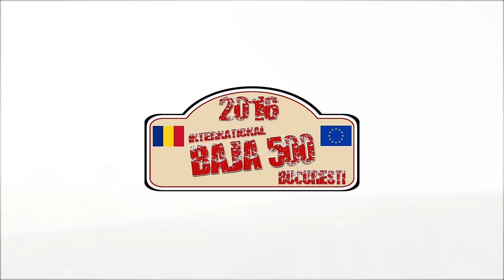Trailer Baja 500 București 2016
Trailer highlighting the events on 22th and 23rd april 2016 in which Romania hosted the BAJA 500 rally raid. In the first day was the prologue and in the second the 500 Km race.

Video and edit: Mihai Gheorghe